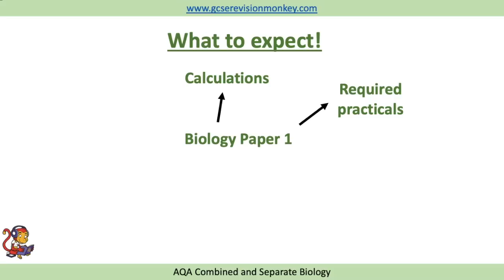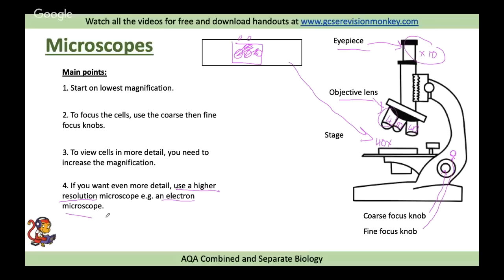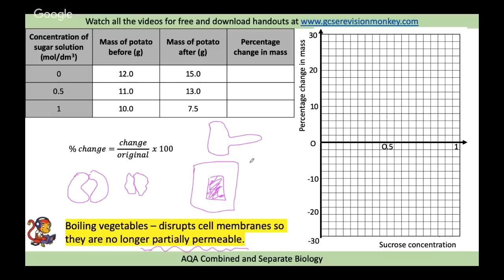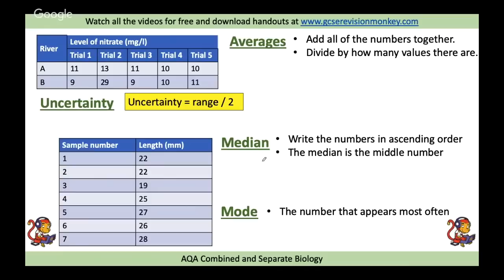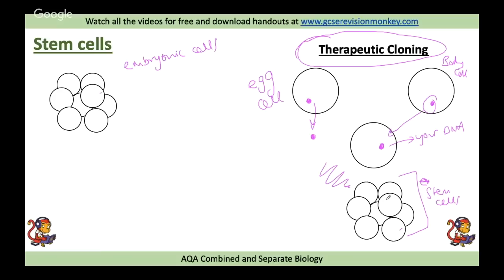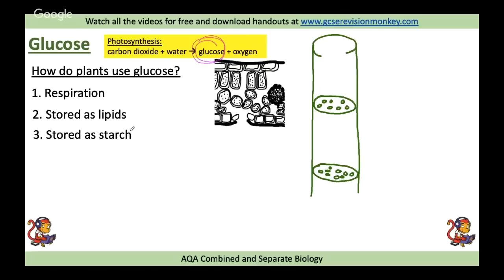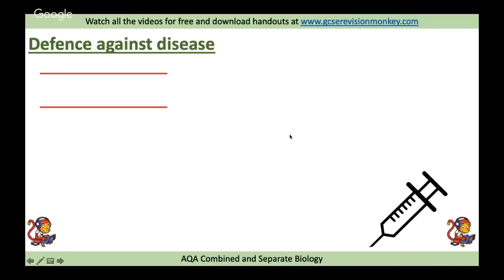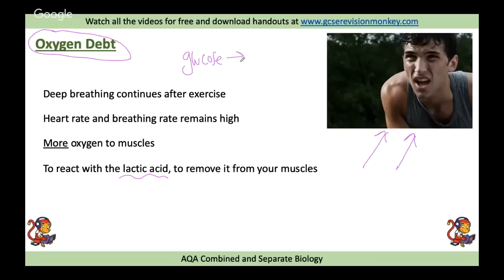2023 Exam! AQA Higher Combined Biology Paper 1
This is a summary video for pupils studying AQA Combined Science GCSE. This video is for Higher Tier students. It summarises the key skills and content needed for Combined Biology Paper 1. Free revision quizzes to help you too...